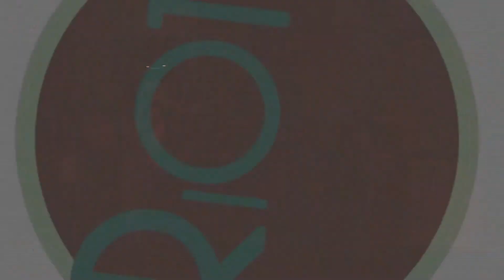Poop Deck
Starring: the Cast of RiOT2014

Written by: Jason Szwimer